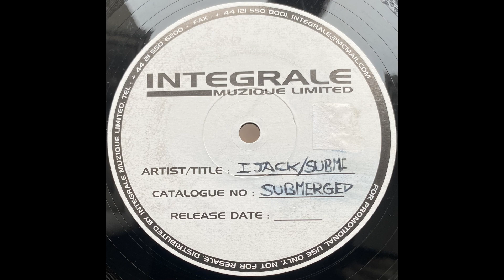Jack Presents Ruffen Hausen - Submerged Dub [FY Audio]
Release: Jack Presents Ruffen Hausen - Submerged
Label: FY Audio
Format: Vinyl, 12"
Country: UK
Released: Nov 12, 2001
Style: Progressive House, Tech House

Support local vinyls stores!